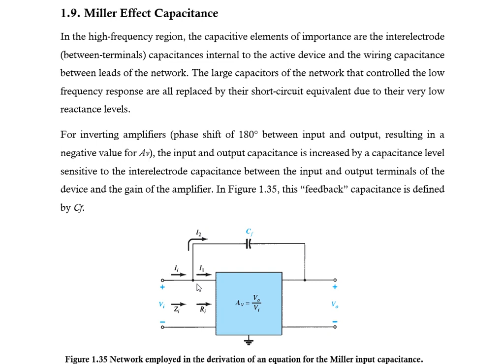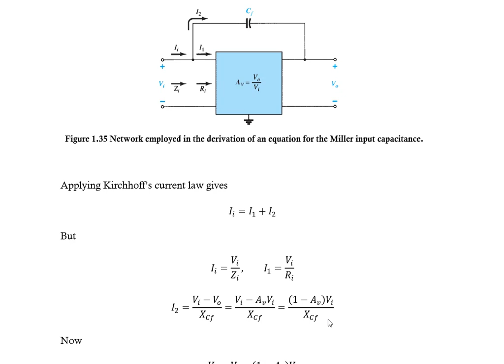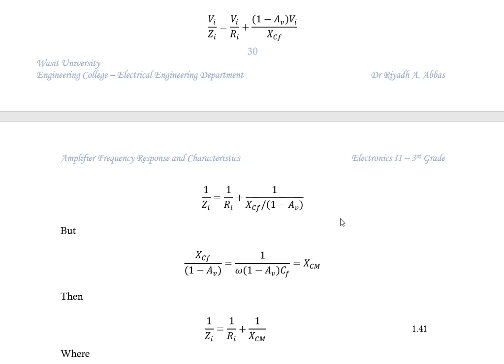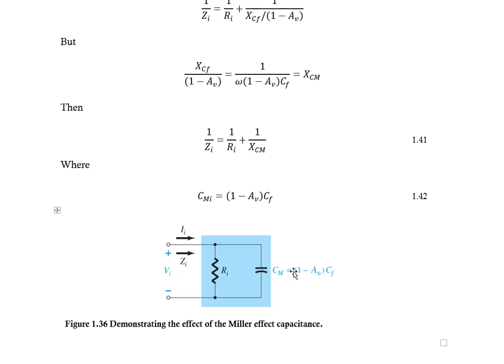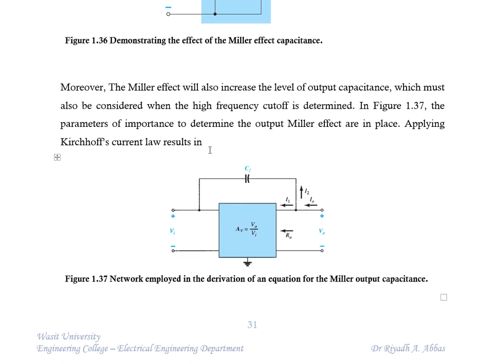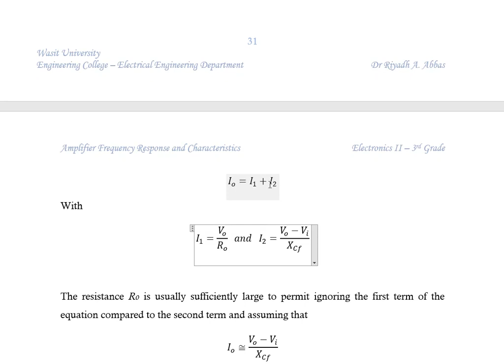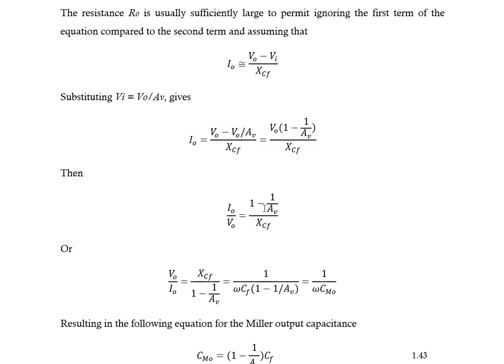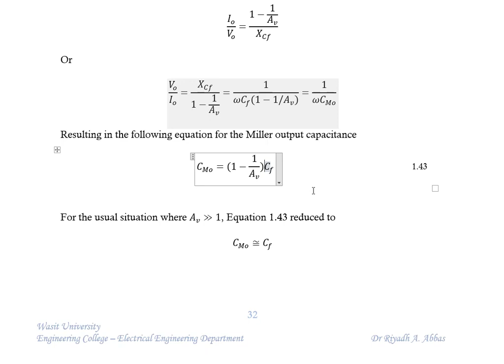Miller Effect Capacitor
Lecture04 - High Frequency Analysis of BJT
part 1